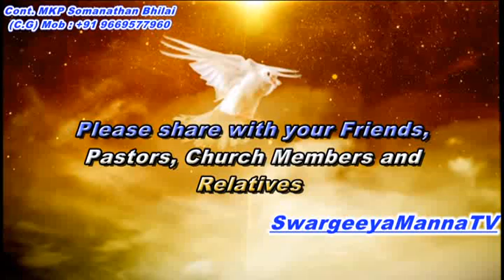"KHO GAYE LOGO KI WAPASI" // MESG BY : BR MKP SOMANATHAN......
BR M.K PAUL SOMANATHAN
SWARGEEYA MANNA TV
BHILAI CHHATTISGARH N INDIA